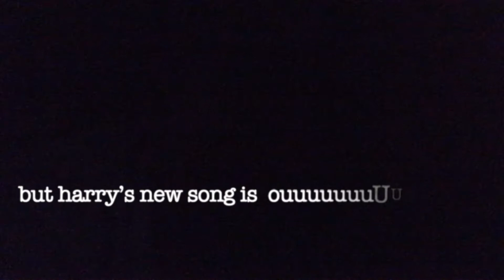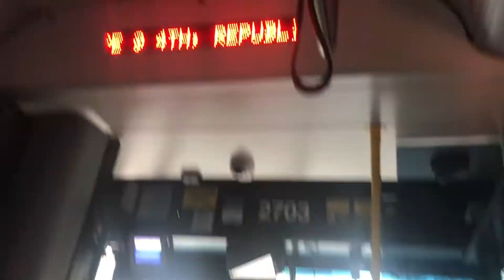I Went to Austin City Limits and This Is All I Filmed|| ACL 2019|| Music Festival Vlog🧚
I volunteered at Austin City Limits last October and I had planned to vlog the whole thing but I got my stuff stolen, and then got too wrapped up in the fest and hanging out with Tess that I totally forgot. This is all the footage I got & mostly an excuse to put my Briston videos in a vlog LOL